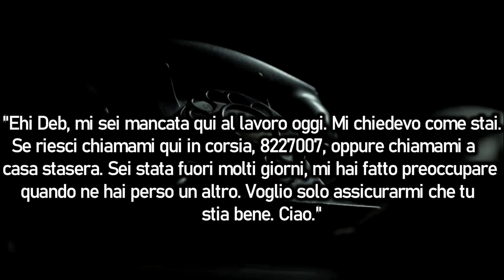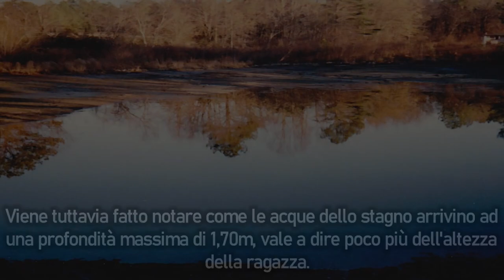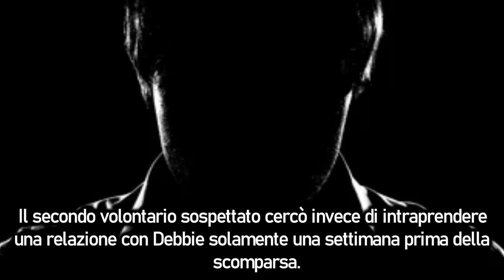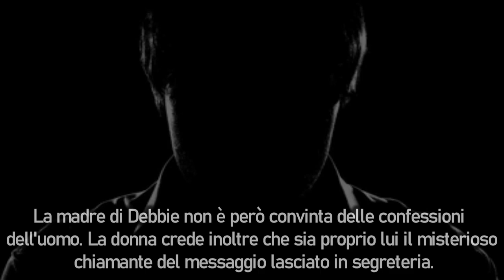INCIDENTE O OMICIDIO? | Il caso di Debbie Wolfe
Nel dicembre del 1985 la giovane Debbie Wolfe sparisce dopo non essersi presentata a lavoro in mattinata. Il suo ritrovamento crea un numeroso elenco di domande a cui la polizia non riesce a dare risposta.

Canzone : Labyrinth Of Lost Dreams
Canale : @DarrenCurtisMusic